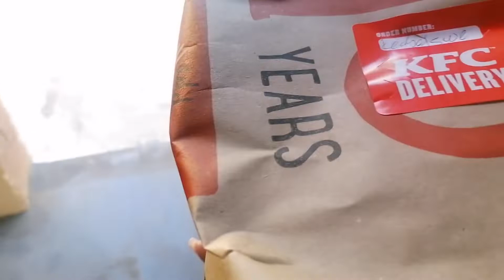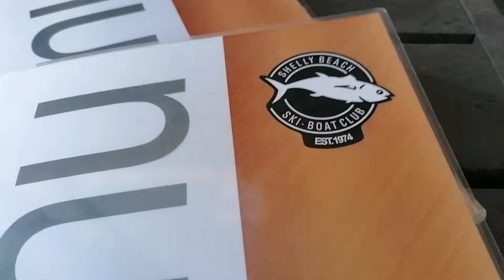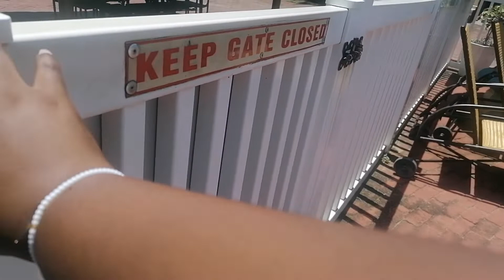Vacation at Margate| Club Hacienda| SA Youtuber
Hey loves